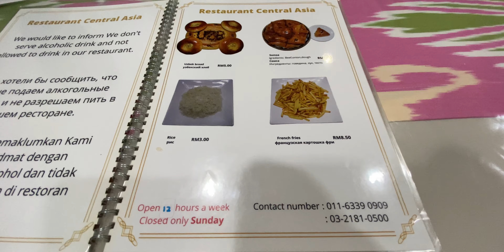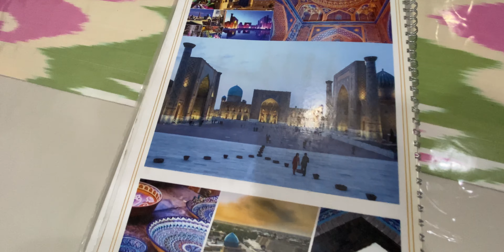RESTORAN CENTRAL ASIA REVIEW | DEKAT DENGAN KLCC | KUALA LUMPUR